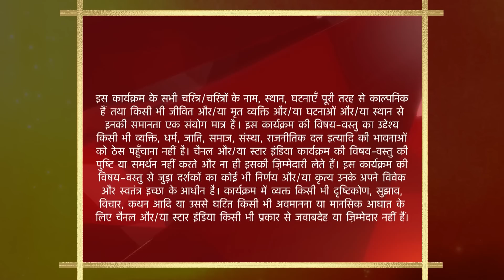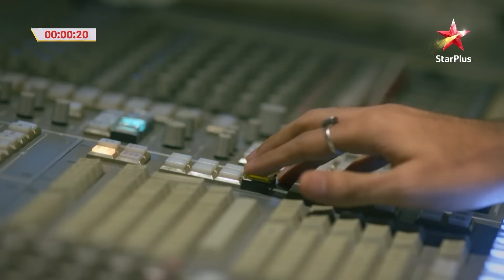Baa Bahoo Aur Baby | Praveena ke tension ke baare mein Baa ho hua aabhaas!